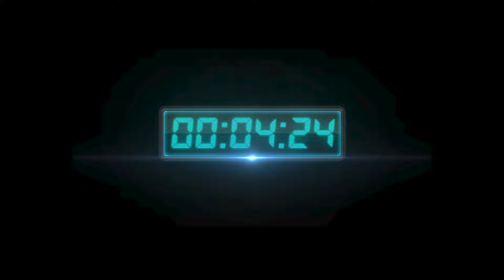Десятая осада на Vegas x777 │ Осада на Jade x10 Avalon x50 Mega x100 Extreme x5000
00:00 Таймер вступления
05:59 Вступление
06:54 Осада на Vegas, Jade и Avalon
01:06:31 Осада на Mega
02:07:05 Осада на Extreme